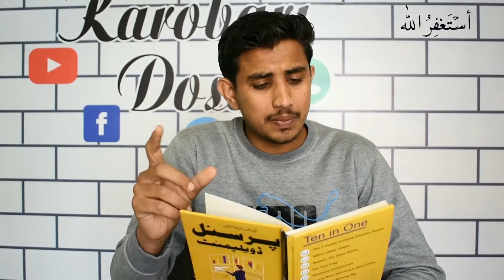Personal Development Business Book | Business Book Urdu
If You want to improve your Habits and skills. So I recommend you read this Book. This is Personal Development Book in Urdu Dubbed. This Book will help You to improve your self and your Business. Personal Development Book for every one. 10 Different book in one book.
This is best for start ups and life changing.

books for businessman
personal development
personal development books
Business Book Urdu
top 10 urdu books of all time
top business books
top business books for beginners